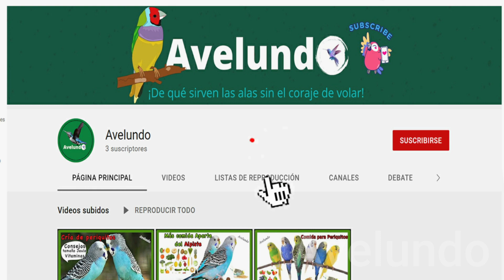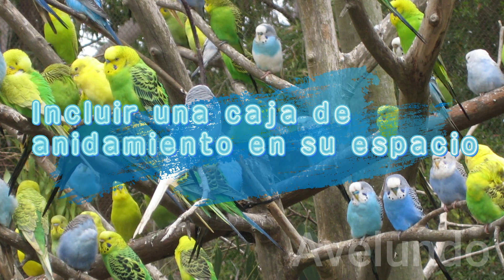Reproducción de periquitos: 3 claves para lograrlo